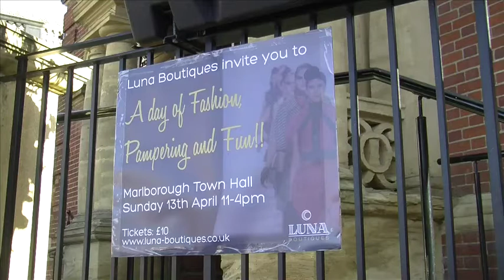Luna Boutiques Fashion Show 2014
Our fabulous fashion and pamper day at Marlborough Town Hall on Sunday 13th April